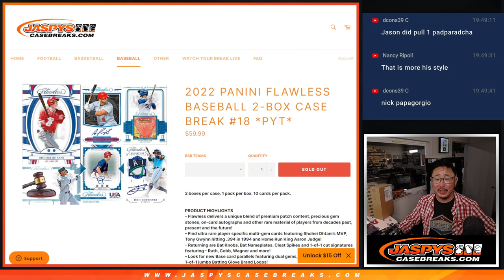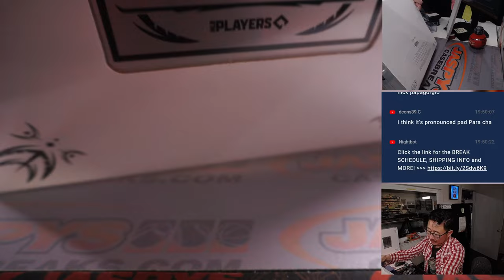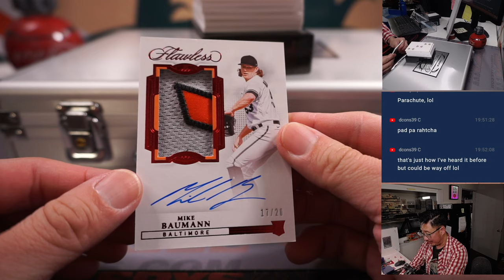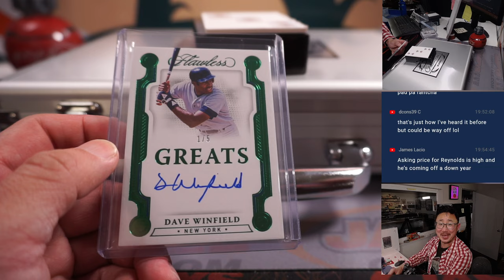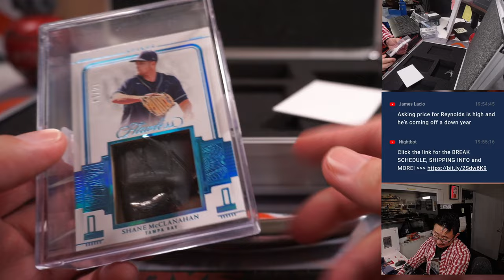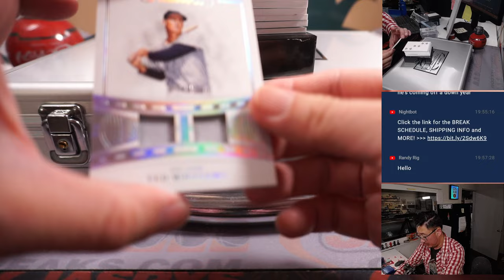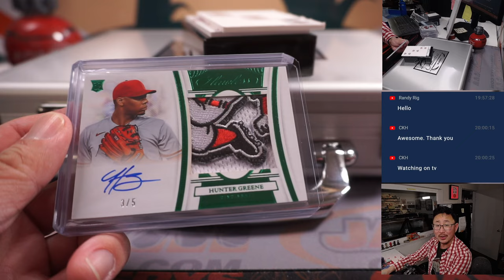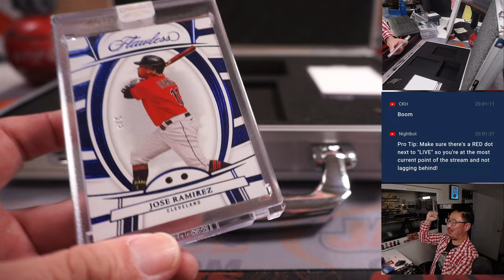Th, 02.16.23 -- 2022 PANINI FLAWLESS BASEBALL 2-BOX CASE BREAK #18 *PYT*